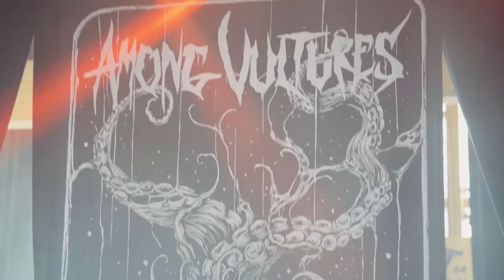AMONG VULTURES - Madness and Shame (OFFICIAL VIDEO)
AMONG VULTURES
"Madness and Shame"
Taken from the new album "Among Vultures"
Metal from Switzerland

Out through Tenacity Music on the 29th of March 2019

Lyrics by Cedric Bugnon
Produced, recorded, mixed and mastered by Vladimir Cochet (Conatus Studios)